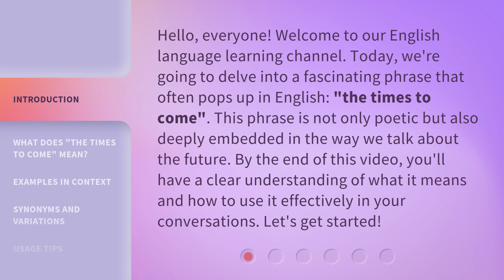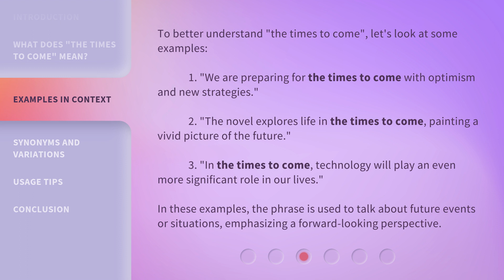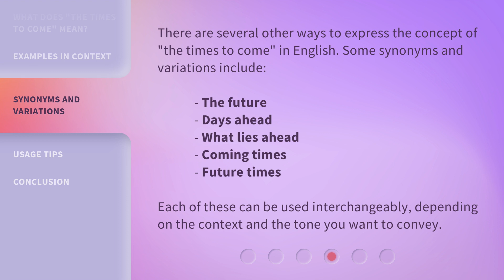Understanding "The Times to Come": Exploring Future Tenses in English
00:00 • Introduction - Understanding "The Times to Come": Exploring Future Tenses in English
00:39 • What Does "The Times to Come" Mean?
01:08 • Examples in Context
01:44 • Synonyms and Variations
02:08 • Usage Tips